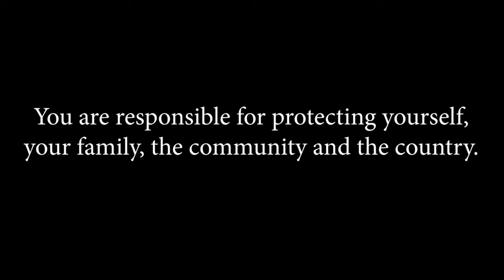Non contact hand sanitizer dispenser apparatus